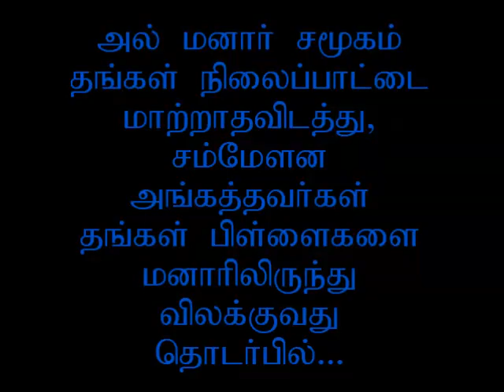Public Opinions regarding the school separations 07 (30.12.2012)